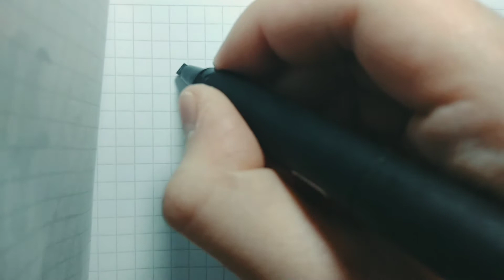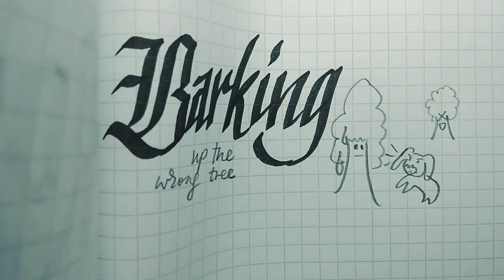Easy Pen Calligraphy: Barking up the wrong tree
Barking up the wrong tree
it would be a hilarious scene wouldn't it XD